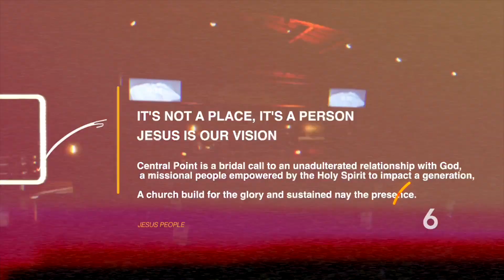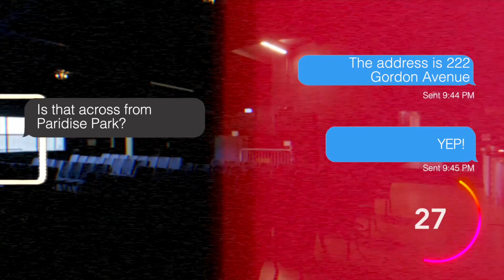Stories & Chapters 1 | Pastor Emmanuel Sargent | May 28